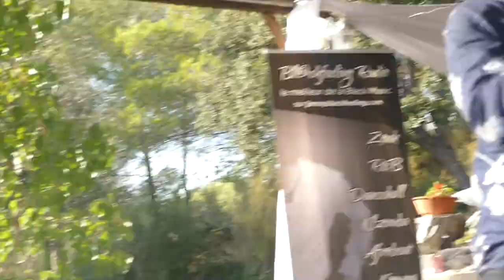POOL PARTY - MALEK MALEKOUMSA - 28 AOUT 2021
MALEK MALEKOUMSA. Ce chanteur aux sonorités afro à mi-chemin entre afrobeat & hip hop est une découverte des OFF de Cannes Groupe Officiel. Il avait déjà mis le feu au Palais Clément Massier lors de la GARDEN PARTY DU 14 JUILLET 2021 pour le 15 ème anniversaire des OFF DE CANNES. Il présente deux titres en live et en exclusivité lors de la POOL PARTY DES OFF DE CANNES, le 28 mai 2021 dans une villa privée à Simiane-Collongue, à l'extérieur de Marseille.
Découvrez en showcase son hit "Je viens du Hood" et son dernier single " Dans la peau " en avant-goût de son nouvel album en préparation.
Une ambiance caliente avec les danseuses Erika Saint Juste et Les Glam Ladies Unlimited.
organisation : Anne Gomis
réalisation : Alain Zirah